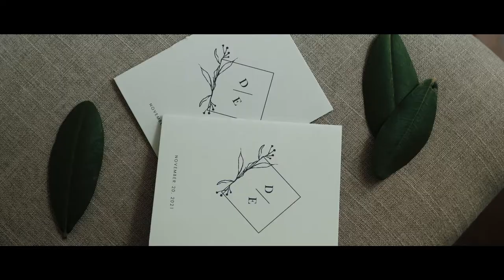Dana + Evan || November 20, 2021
This fall love story was full of warmth and admiration. Dana and Evan confidently spoke of their growing relationship as they gathered with friends and family at Historic Ashland in Columbia PA. We wish you two all the best in life's adventures. Cheers to the new couple!